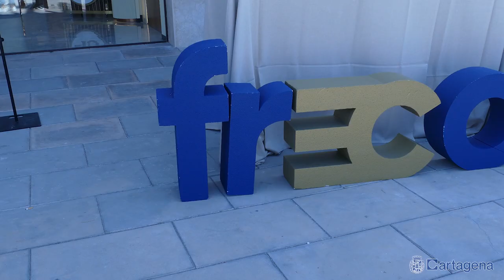Cartagena agilizará su urbanismo con un Plan General más sencillo y ordenanzas actualizables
El Ayuntamiento de Cartagena agilizará la gestión urbanística con un Plan General de Ordenación Urbana (PGOU) más sencillo del que se extraerá toda la regulación que pueda hacerse mediante ordenanzas, más fáciles de actualizar. Este nuevo modelo de norma urbanística permitirá a Cartagena aprovechar con rapidez todas las novedades tecnológicas, nuevos procedimientos o nuevas soluciones sin esperar décadas al cambio de Plan, según ha anunciado la alcaldesa, Noelia Arroyo.

“El Plan General debe servir para establecer el modelo de municipio, definir la estructura urbana, fijar los tipos de suelo, la edificabilidad y lo usos; pero para los detalles para su gestión deben estar normas más fácilmente adaptables”, ha señalado la alcaldesa en la inauguración de la asamblea regional de la federación de empresarios de la construcción, FRECOM.

Entre las ordenanzas que ha anunciado Arroyo estarán la de redacción de proyectos de urbanización; otra para regular las condiciones de uso y edificación; para emisiones a la atmósfera y habrá, también, una ordenanza de simplificación administrativa en materia de implantación de actividades.

Arroyo ha mencionado como otra ventaja el hecho de que las ordenanzas permiten procesos de participación para que los especialistas, las organizaciones empresariales y los colegios profesionales ayuden a la administración a mantenerlas actualizadas.

La alcaldesa ha explicado que tener toda la norma urbanística concentrada en el Plan general ha impedido, por ejemplo, autorizar la instalación de sistemas modernos de extracción de humos en vez de chimeneas, obliga a mantener dos aseos en locales públicos pequeños o mantiene inamovibles los métodos y materiales de urbanización que se decidieron hace 30 años.

La alcaldesa ha informado de que la propuesta de plan que se remitió a Costas del Estado ha regresado a Urbanismo informada esta misma semana y que el equipo redactor de esta trabajando en el análisis de las propuestas para incorporarlas en el documento que será aprobado por el gobierno local para su remisión al Pleno.

Arroyo ha dicho que el texto que propondrá el Gobierno incorporará novedades para garantizar un crecimiento ordenado de las diputaciones, para dar seguridad a las inversiones industriales en Escombreras transformando el suelo en “urbano especial” y aportara el suelo necesario para cubrir la demanda, a pesar de las limitaciones de la nueva Ley del Suelo o las restricciones por las zonas inundables.